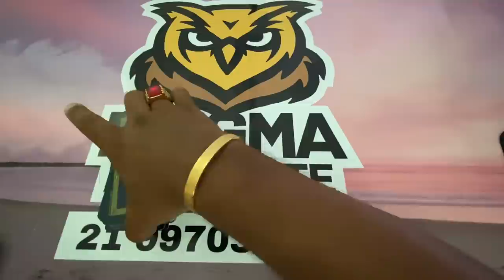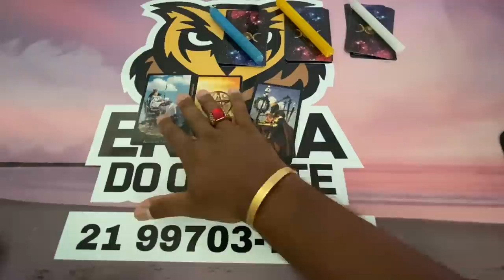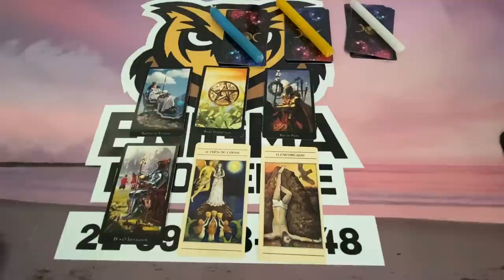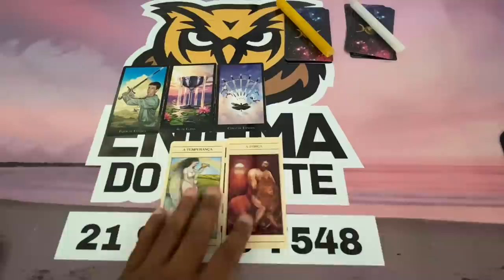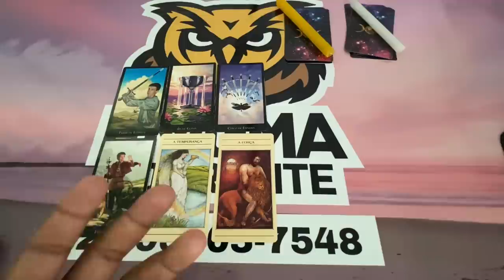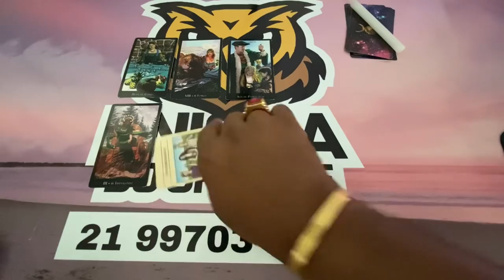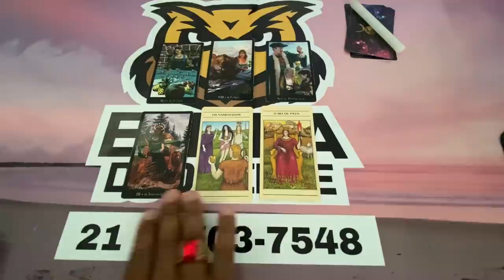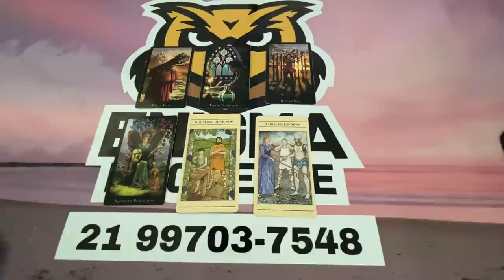ELE HOJE EM RELAÇÃO A VOCÊ! !!💘 [ Tarot Responde ] Tarô [Tarô ] Tarot